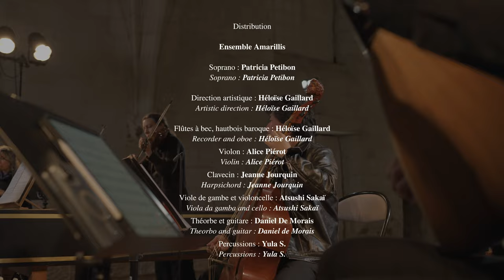DESTINS DE REINES | Ensemble Amarillis et Patricia Petibon | Création 2023| with subtitles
Création le 14 avril 2023 à l'Abbaye royale de Fontevraud
Création mondiale de la cantate "Tombeau pour Aliénor", composée par Thierry Escaich sur un livret d'Olivier Py. Co-commande de l'Ensemble Amarillis et du Centre Culturel de Rencontre d'Ambronay.
Partition éditée par Gérard Billaudot Editeur.

Trois destins, trois reines, trois époques
Queen Mary / Henry PURCELL
Aliénor d'Aquitaine / Thierry ESCAICH
Agrippine / Georg Friedrich HAENDEL

Trois  femmes  souveraines,  confrontées  au  pouvoir,  sont parfois  manipulatrices.  Elles  subissent  l’abandon  et  la trahison,   mais   sont   d'abord   humaines   et   profondément touchantes.

Patricia Petibon et l’ensemble Amarillis (7 musiciens)
Direction artistique Héloïse Gaillard

Héloïse Gaillard flûtes à bec et hautbois baroque
Alice Piérot violon
Liv Heym violon et alto
Atsushi Sakai viole et violoncelle
Jeanne Jourquin clavecin
Yula percussion
Daniel de Morais archiluth et guitare
Durée 80 minutes (entracte non compris)

Prochaines dates :
30 septembre 2023 à Ambronay
24 novembre 2023 au Grand Théâtre d'Angers
23 avril 2024 au Théâtre de Poissy

Vidéo réalisée par Tangi Le Bigot / Production Les Beaux Matins
à L' Abbaye royale de Fontevraud